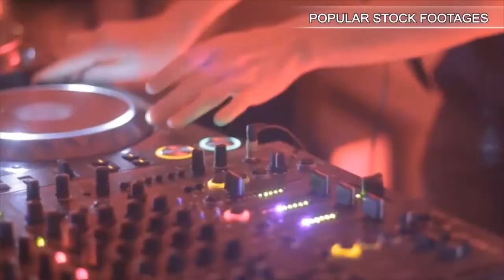Taking Pills From The Hand, Closeup Hd. Stock Footage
You have watched Taking Pills From The Hand, Closeup Hd. Stock Footage"